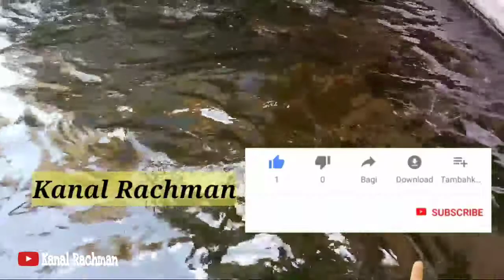Solusi Pakan Ikan Lele Dari Limbah Organik Rumah Tangga